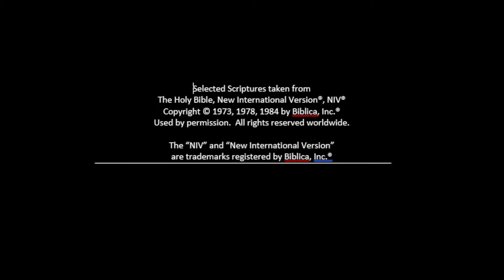The Fruit of the Spirit is love, joy, peace... Galatians 5:22-23 Bible Scripture Song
"But the fruit of the Spirit is love, joy, peace, forbearance, kindness, goodness, faithfulness, gentleness and self-control. Against such things there is no law." Gal 5:22-23  Our hope is that this video, and others like it, will be used to hide God's word in your children's heart.  This can be used in Sunday school lesson, Christian education, home school curriculum, and/or training up your child at home.  Check out our YouTube channel, Little Smiley Sheep for more videos, and our website for free MP3 recordings of all our songs, along with other resources, on our website at littlesmileysheep.com.  God bless!